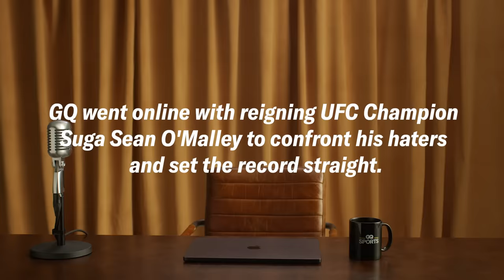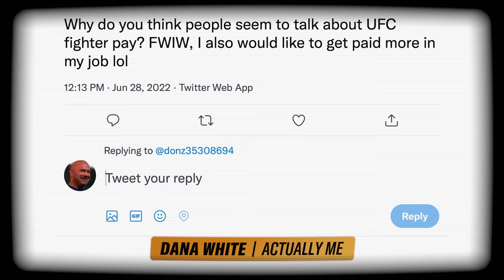Sean O'Malley Confronts His Haters Online | Smack Talk | GQ Sports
In GQ's new series "Smack Talk," UFC's reigning bantamweight champion Sean O'Malley reacts to headlines, quotes from opponents, and tweets directed at him in an effort to set the record straight. Will his reign last more than one defense? Does he think Aljamain Sterling will call for a rematch? How does he make so much money? Will he knockout Marlon 'Chito' Vera in March?

Director: Cole Evelev
Director of Photography: Zack Eisen
Editor: Brady Jackson
Talent: Sean O'Malley
Producer: Camille Ramos
Line Producer: Jen Santos
Associate Producer: Chris Sechler
Production Manager: James Pipitone
Production Coordinator: Tania Jones
Talent Booker: Paige Keffer
Camera Operator: Mar Alfonso
Swing: Meicen Meng
Gaffer: Niklas Moller
Sound Mixer: Sean Paulsen
Production Assistant: Ashley Vidal; Ziyne Abdo
Post Production Supervisor: Rachael Knight
Post Production Coordinator: Ian Bryant
Supervising Editor: Rob Lombardi
Additional Editor: Jason Malizia
Assistant Editor: Andy Morell